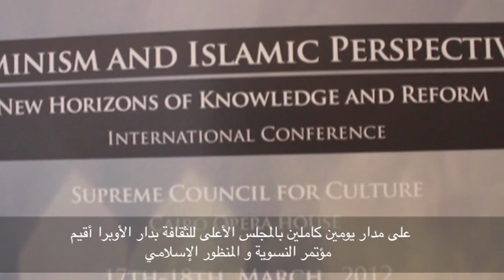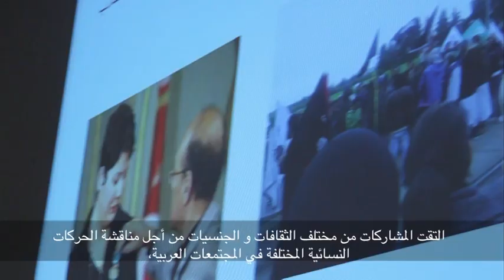Hiwar's video coverage of "Feminism and Islamic Perspectives"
Hiwar Magazine's video coverage of the "Feminism and Islamic Perspectives" conference on March 17-18